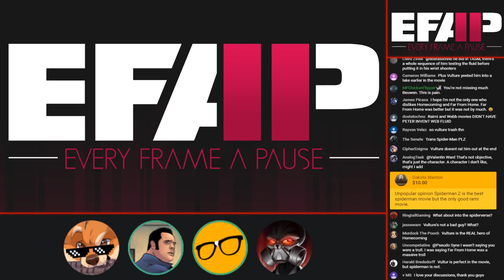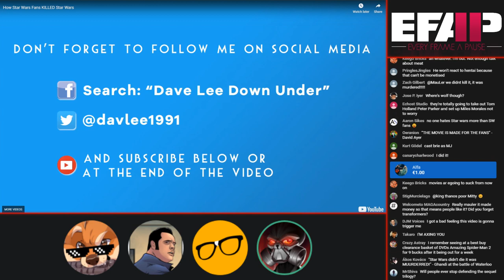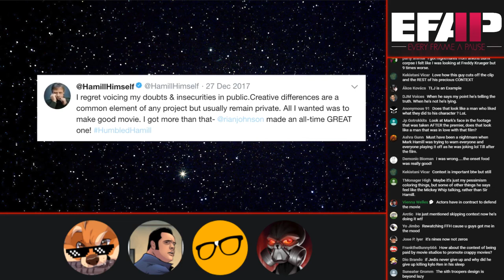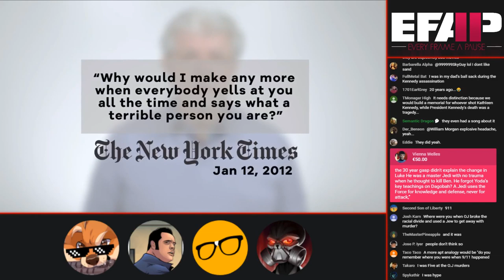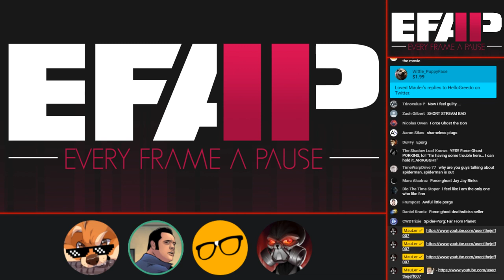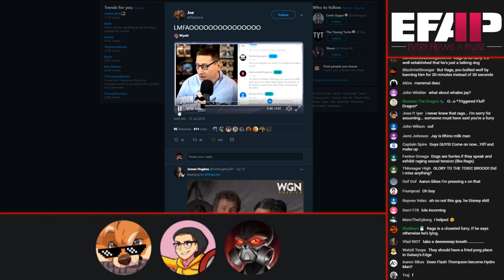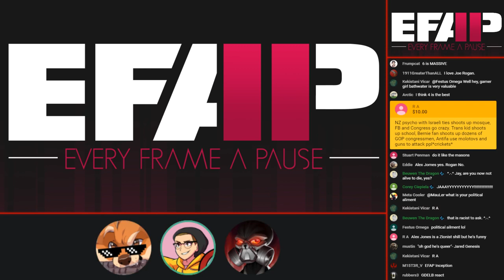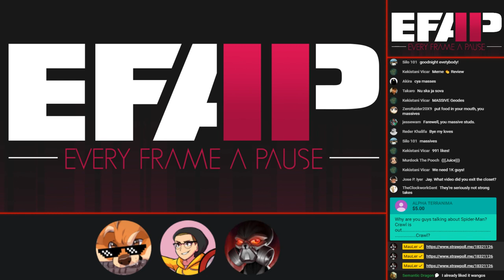EFAP #43 - The Spider-Man: Homecoming Debate With Jeff from WCB and Nerdrotic - Also Star Wars